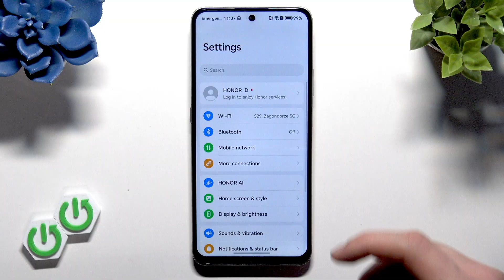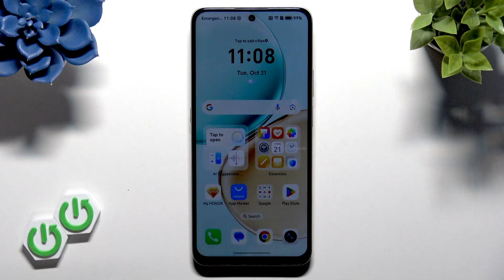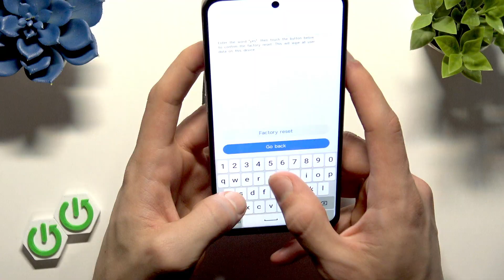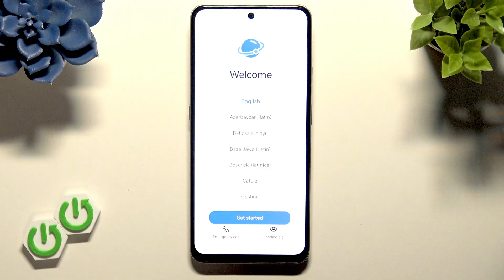How to Factory Reset Your HONOR X7d (Hard Reset Guide)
If you need to restore your HONOR X7d 4G to its original settings, this video will show you exactly how to perform a factory reset. Whether you have access to the settings menu or your phone is locked, you’ll learn both methods to erase all data and reset your HONOR X7d 4G. We’ll guide you through using the System and Updates menu, as well as the recovery mode for a hard reset. Make sure to back up your files before starting, as this process will delete all personal data from your device. Follow these simple steps to get your HONOR X7d 4G working like new again.

How to factory reset HONOR X7d 4G using settings?
How to hard reset HONOR X7d 4G if locked?
Where is the factory reset option on HONOR X7d 4G?

0:00 Introduction
0:10 Factory reset via settings menu
0:37 Backup your data before reset
1:03 Hard reset without settings access
1:49 Entering recovery mode
2:10 Navigating recovery and selecting clear data
2:28 Confirming factory reset
3:00 Completing the reset and restart
3:20 Finish and welcome screen